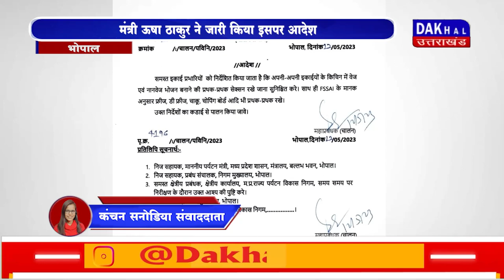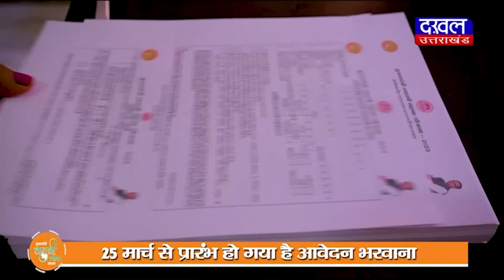DAKHAL NEWS एमपी की होटलों में बनेगा वेज-नॉनवेज अलग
एमपी की होटलों में बनेगा वेज-नॉनवेज अलग

मंत्री ऊषा ठाकुर ने जारी किया इसपर आदेश